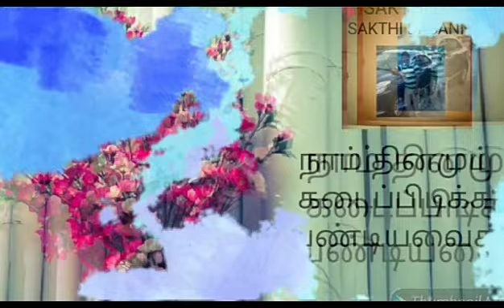நாம் வாழ்க்கையில் தினமும் கடைப்பிடிக்க வேண்டியவைகள் / We have to live everyday life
வாழ்க வளமுடன் வணக்கம் நண்பா இன்றைய வீடியோவில் நாம் காணவிருப்பது என்னவென்றால் நாம் தினமும் கடைபிடிக்க வேண்டிய நல்ல விஷயங்களை இந்த பதிவில் வெளியிட்டு உள்ளேன் நீங்கள் இதை தினமும் கடைபிடித்து வந்தாலே வாழ்க்கையில் வெற்றி அடைய முடியும் என்பது என்னுடைய கருத்து இதில் எந்தவித மாற்றமும் இல்லை மறக்காமல் உங்களுக்கு இந்த பதிவு பிடித்திருந்தால் லைக் பண்ணவும் ஷேர் பண்ணவும் கமெண்ட் பண்ணவும் நம்ப சேனலை சப்ஸ்கிரைப் பண்ணவும் வாழ்க வளமுடன்